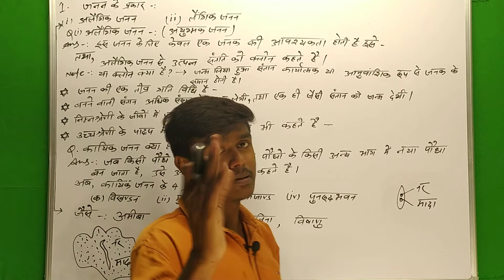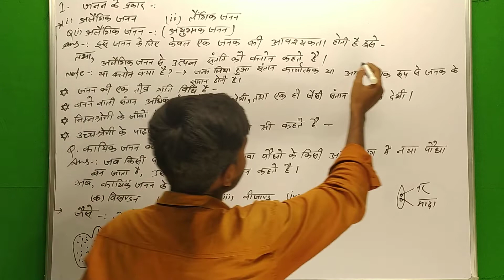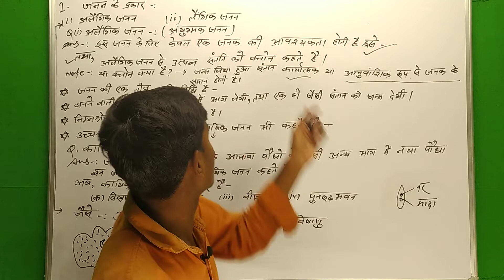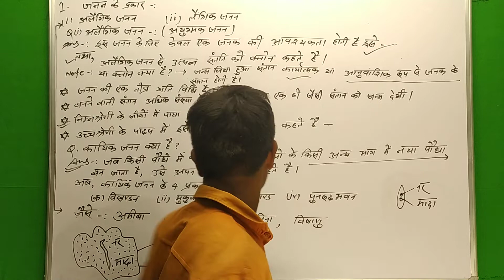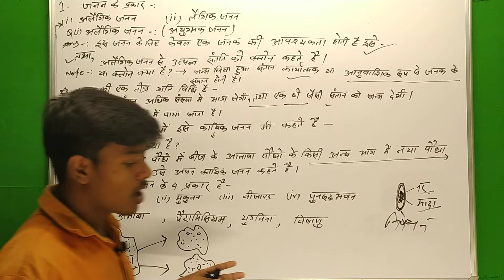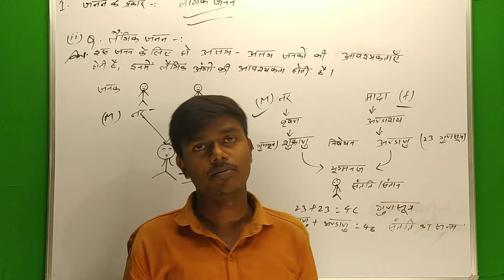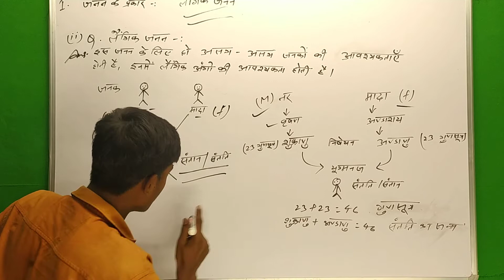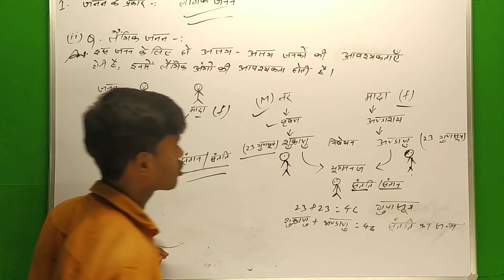12th Biology Bihar Board Exam 2023||Bseb Exam 2023 Biology||Biology Class 12th Bihar Board|Objective